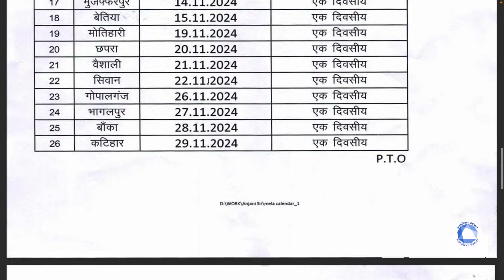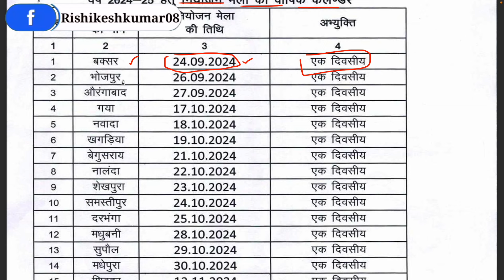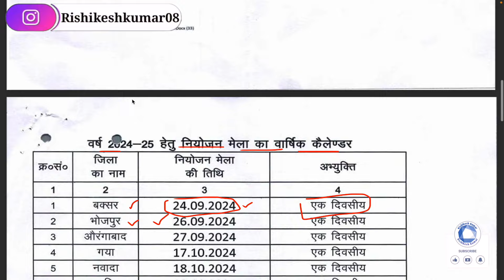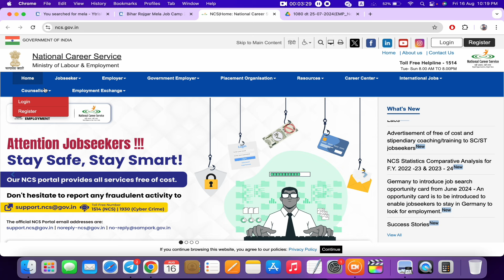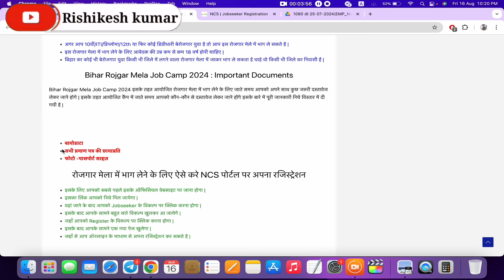बिहार के सभी ज़िलों में लगेगा रोज़गार मेला आ गया नोटिस | Bihar rojgar mela 2024 all district list